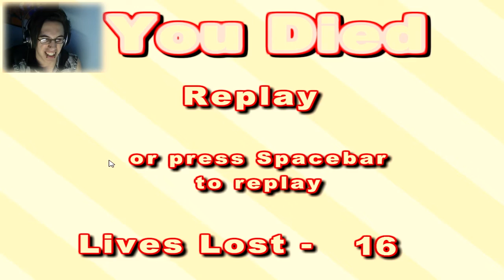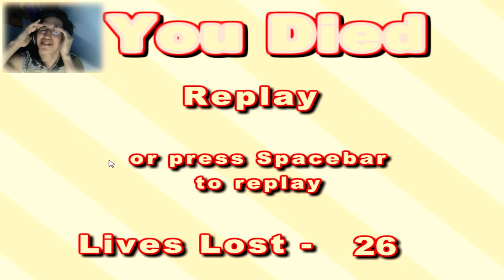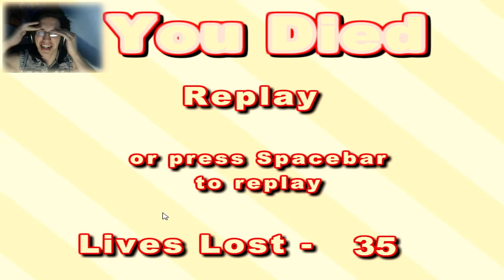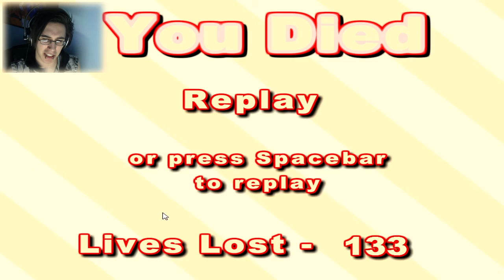The Unfair Platformer - SUPER HAPPY FUN TIME Part 1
IF YOU WANT TO SEND ME FAN MAIL WHICH I WILL SHOW ON A RANDOM VIDEO JUST SEND ME A PERSONAL MESSAGE ON YOUTUBE WITH THE TITLE "FAN MAIL". ARTISTIC SKILL DOES NOT MATTER.

TO ALL PACK MEMBERS THANK YOU :) YOUR LIKES, COMMENTS, VIEWS, SHARES, AND FAVORITES HELP ME OUT MORE THEN YOU KNOW ;D